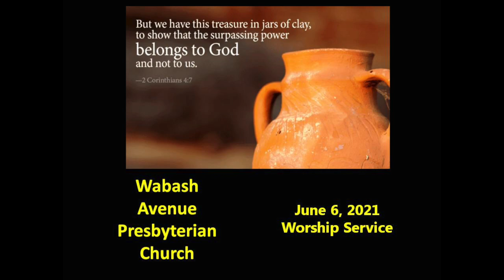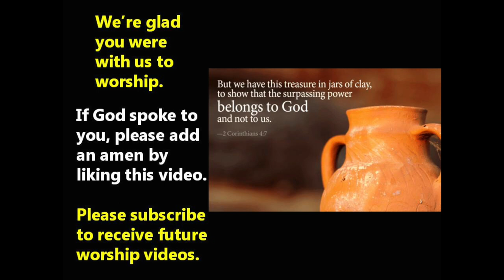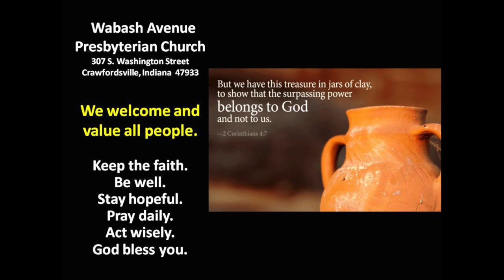Worship Service (Edited) for Sunday, June 6, 2021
Wabash Avenue Presbyterian Church in Crawfordsville, IN, invites you to join us as we worship in this time of SARS-CoV-2. Today's virtual service features Rev. David Crawley leading worship. The First Reading for today is Psalm 138. The Second Reading is II Corinthians 4:7-5.1. Rev. Crawley’s sermon is “Judging Pottery”. Lanie Rogers sings “A Mighty Fortress Is Our God” and “I’m Gonna Live So God Can Use Me”. Alan White plays the Prelude and the Postlude.